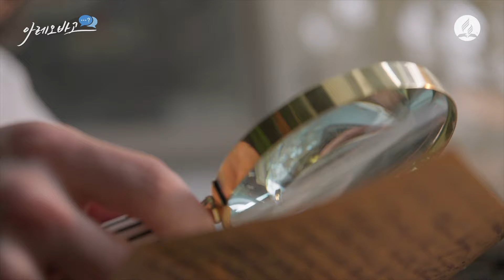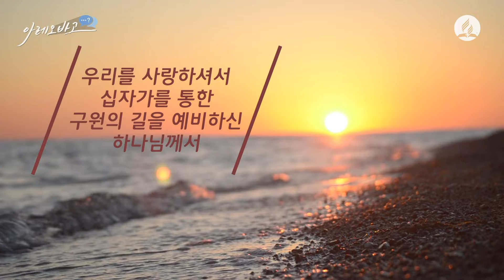영원한 불지옥? - 지옥은 성경적 교리인가?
영원한 불지옥?
지옥은 성경적 교리인가?

죄인이 영원히 고통받는 지옥

지옥이 있다고 생각하시나요?
그런 건 없다고 생각하시나요?

사람이 죽는 순간 몸에서 빠져나가는 영혼
죄를 지은 사람이 영원히 고통받는 지옥
영혼이나 지옥의 존재를 믿는 사람과 믿지 않는 사람이 있습니다.

그렇다면 성경은 뭐라고 말할까요?

물론
기독교 종파마다 가르치는 교리가 다를 수 있습니다.
성경을 해석하는 신학에 차이가 있으니까요,

다만
그로 인해 하나님의 성품 대한 오해가 생긴다면
그건 곤란하지 않을까요?

그런 의미에서 곰곰이 한번 ‘생각’해보겠습니다.

만약
죄인이 영원히 고통받는 지옥이 있다면
하나님께서는 대체 언제 지옥을 만드신 걸까요?

아담이 ‘범죄’한 후?
세상을 창조하셨을 때?

우리를 너무나도 사랑하셔서 십자가를 통한 구원의 길을 예비하신 하나님께서
한편으로는 영원한 불지옥을 만드셨던 걸까요?

아니면
“보시기에 심히 좋았더라”라고 말씀하신 이 세상을 창조하시면서
어딘가에 무시무시한 불지옥도 만들어 두셨던 걸까요?

앞으로 말 안 듣는 사람이 나오면 거기서 영원히 고문하기 위해서요?

누군가 목소리 높여서 우긴다고 진실은 달라지지 않습니다.
때가 되면 우리 모두 자연히 알게 되겠죠.

하지만
영원한 불지옥이라니
어딘가 조금,
아니 어딘가 조금 ‘많이’ 이상하지 않으세요?

지옥에 가기 무서우면 하나님을 사랑하라는 주장과
영원히 고통받기 싫다면 예수님을 사랑하라는 교리는
우리를 사랑하시는 하나님의 모습과 너무나도 다른 이야기니까요.

전도는 협박으로 하는 게 아닙니다.
사랑을 억지로 할 수 없는 것처럼요.

예수 천당
불신 지옥

지옥은
성경 속 하나님의 모습과
결코 조화되지 않는 교리입니다.

그래서
죄인이 영원히 고통받는 지옥이 있다고요?
아니요, 그건 아니죠!